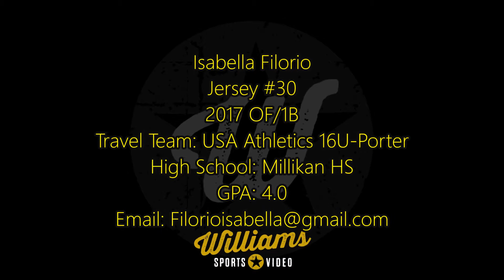Isabella Filorio's Softball Skills Video - 2017 OF/1B - USA Athletics 16U-Porter